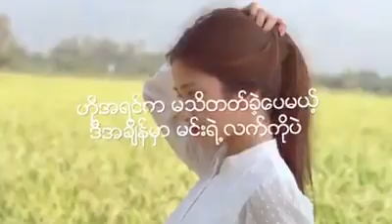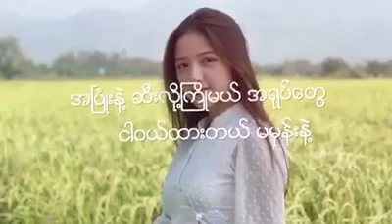Magway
Mma w​ phyo